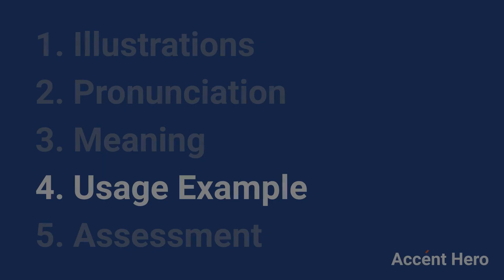ANYONE - Meaning and Pronunciation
How to pronounce anyone?

This video provides examples of American English pronunciations of anyone by male and female speakers.
In addition, it explains the meaning of anyone through a dictionary definition and several visual examples.

IPA Transcription of anyone is /ˈɛniw.ʌn/.

Definition of anyone according to Wiktionary:
anyone is a pronoun

As a pronoun anyone can mean:
Any person; anybody.

If you'd like to test your pronunciation of anyone, check out Accent Hero's real-time pronunciation feedback tool: